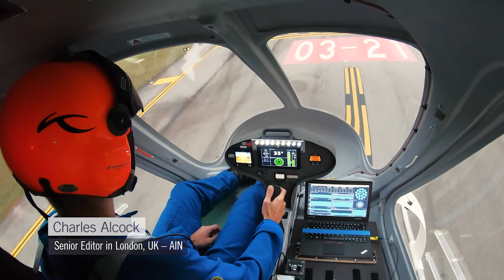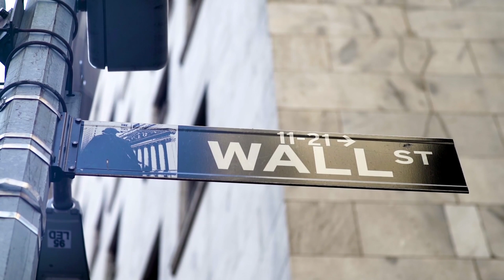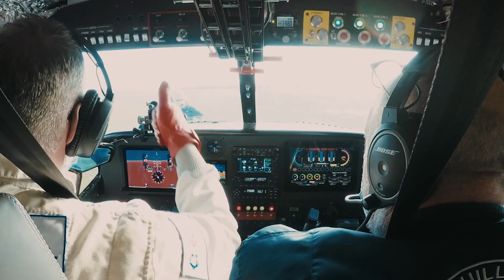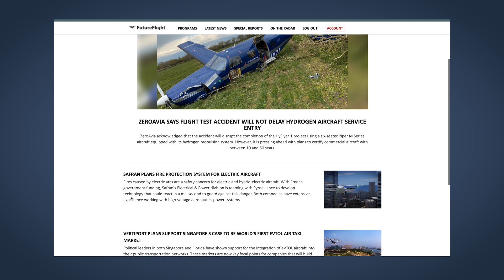eVTOLs Are Magnets for Investors, but Will They Be Cash Cows? – FutureFlight Explainer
Investors are pouring millions of dollars into companies such as Joby, Archer, and Lilium that are developing electric aircraft designed to transform the way people and goods are moved around. Carmakers Hyundai and Toyota also want a piece of the advanced air mobility action. To cut through the hype, we asked industry expert Sergio Cecutta of SMG Consulting to find out if all that glistens is aviation gold.